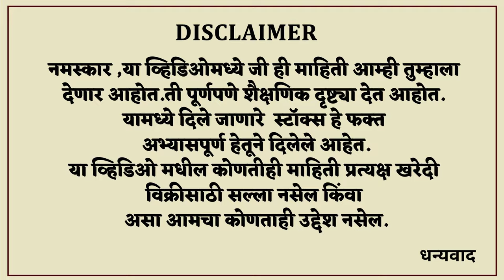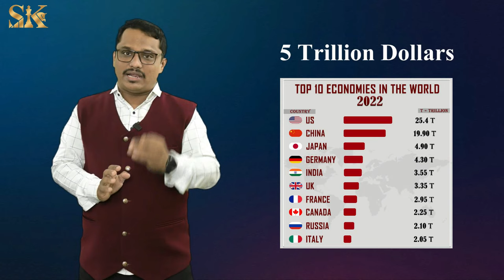G20 परिषद आणि शेअर मार्केट I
G - 20 लीडरशिप भारत कडे होती हि एक आपल्या सर्वासाठी गर्वाची गोष्ट आहे ,ह्याच्या वरून हे समजते कि येणाऱ्या काळात भारत हि एक स्ट्रॉंग इकॉनॉमी होईल व G - 20 मीटिंग मध्ये कोण कोणत्या महत्वाच्या गोष्टी वर चरच्या केली आहे हे या व्हिडिओ मध्ये खूप सोप्या पद्धतीने सांगितले आहे